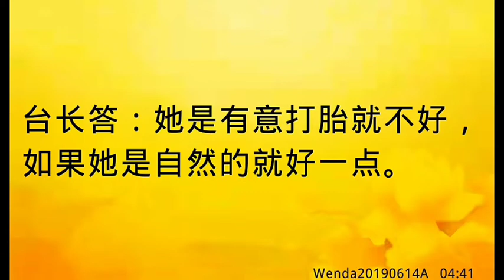卢台长开示：意外流产的同修可否参与设佛台和带领上香Wenda20190614A 04:41